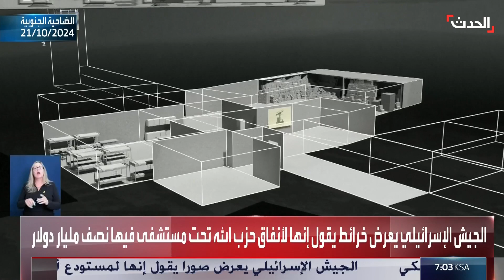نشرة 4 غرينيتش | قصف متبادل بين حزب الله وإسرائيل.. والدخان يغطي سماء الضاحية الجنوبية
نشرة 4 غرينيتش | إسرائيل تواصل غاراتها على الضاحية الجنوبية بعد ساعات من الهدوء الحذر.. وحزب الله يعلن استهداف قاعدة بحرية غرب حيفا